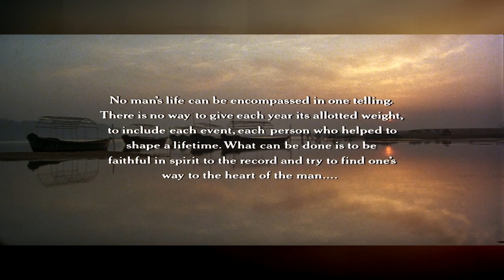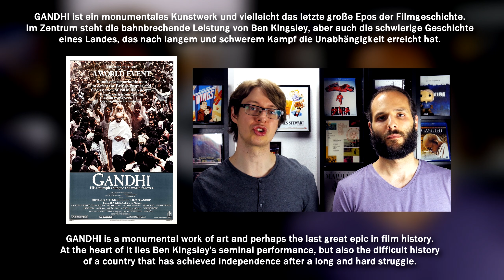Gandhi (1982) - Movie Review | Ben Kingsley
Jimmy Cage and Deniz the Buddymeister review GANDHI
UK / India 1982
Directed by Richard Attenborough
Starring Ben Kingsley

In German we’d say:

GANDHI ist ein monumentales Kunstwerk und vielleicht das letzte große Epos der Filmgeschichte. Im Zentrum steht die bahnbrechende Leistung von Ben Kingsley, aber auch die schwierige Geschichte eines Landes, das nach langem und schwerem Kampf die Unabhängigkeit erreicht hat.